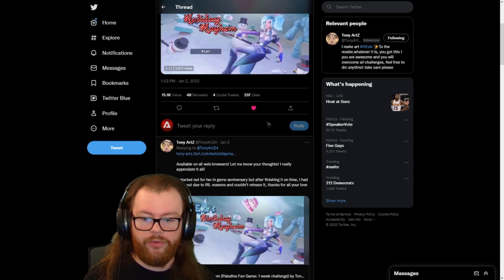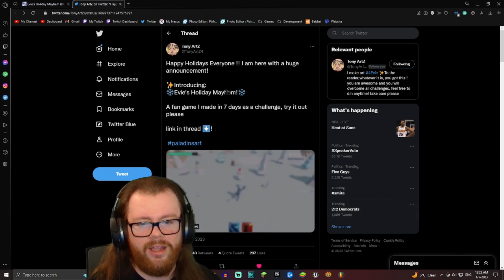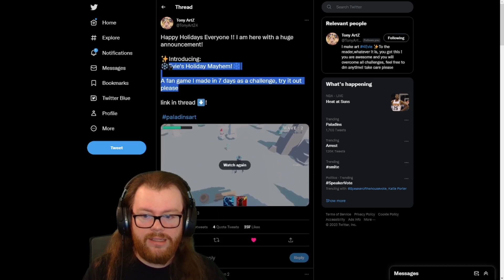I Completely BROKE This Paladins FAN GAME!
Welcome back to another video! In this one, we check out a Paladins fan game made by @tonyartz , and incredible community member best known for his Evie artwork and Paladins Poser app! This is a wave-based survival game that was made in just one week - and I managed to break it!